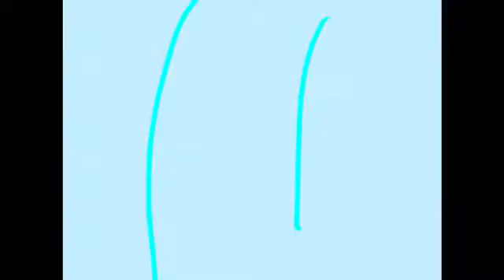Sans AU speeddraw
Yay I wasted 4 hours on this
Horror tale sans on the left
Classic sans in the middle
Underfell sans on Le right
(My favorite out of these ish horror :3)
Music (this remix is lit)